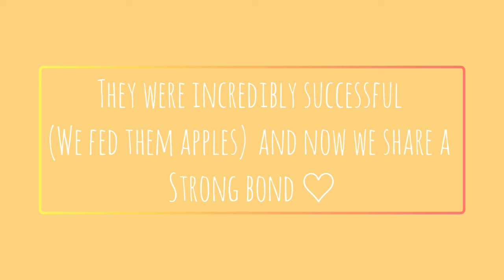The Piggie's Journey - First Bonding Sessions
This is part 2 of The Piggie's Journey, with some cute footage of Hazel & Willow when they were still soo young! (Probably around 9 weeks) Hope you are enjoying these videos and I will continue to publish them, but for now, it's time for the first bonding sessions.